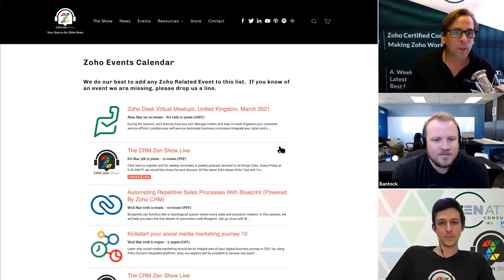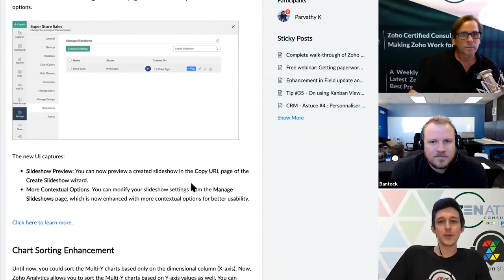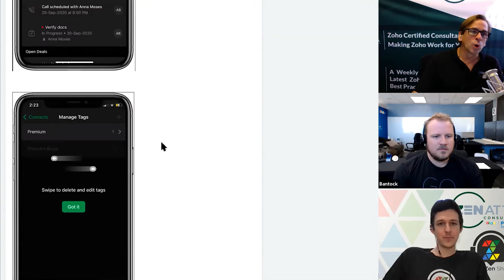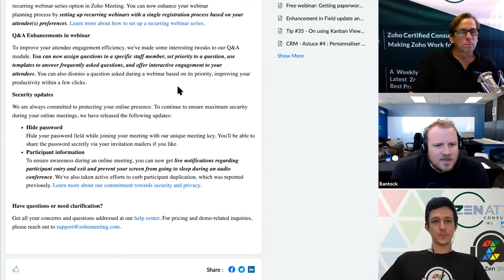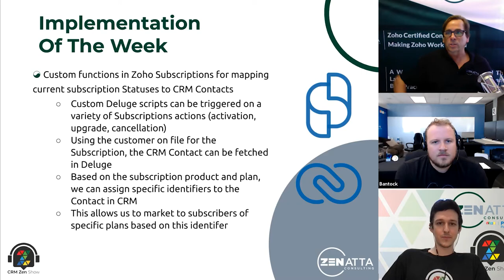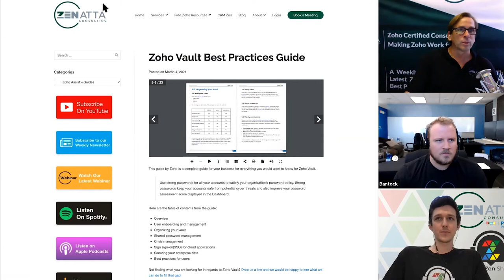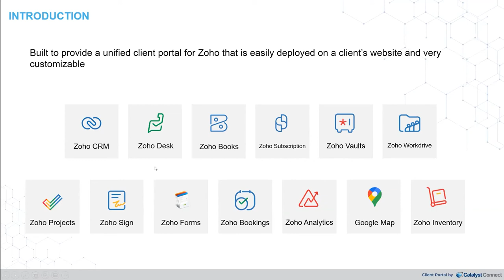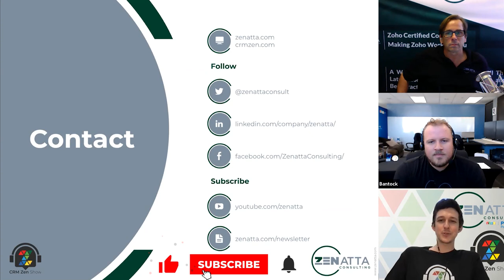CRM Zen Show Episode 136 - Integration Station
Welcome to the CRM Zen Show, where we talk about all things Zoho! This episode of the CRM Zen Show was recorded Friday, March 5, 2021, and hosted by Brett Martin & Tyler Colt featuring a special guest - John-Mark Bantock.

Zoho Cliq Full Product Tutorial
November 15, 2022, 10:00 AM Pacific Time

This week we talk about:
---0:00 Intro
---2:05 Announcements & Events

Zoho News
---3:06 V2.1 API Launched For Zoho CRM
---6:00 Zoho CRM Field Update For Workflows Receives An Enhancement
---9:22 Zoho Analytics Rolls Out New Features
---11:48 Zoho Sprints Now Integrates With Zoho Show
---13:26 Zoho Recruit Partners Up With SkillSurvey
---14:25 New Orchestly Extension For Zoho WorkDrive
---16:14 Zoho Bigin Now Supports Tag Management Feature
---18:55 February Updates for Zoho Inventory and Backstage
---22:50 Zoho CRM iOS App Adds Ability To View Line Items In Inventory Records as Subforms
---24:01 3 New Updates For Zoho Meeting

---27:40 Custom functions in Zoho Subscriptions for mapping current subscription Statuses to CRM Contacts

This Week's Reads
---32:38 How to Create an Effective Customer Journey Map - HubSpot Blog - by Aaron Agius

New on Zenatta.com
---36:50 New On Zenatta
--- New Blogs
Don’t Get Intoxicated From Bad Leads
Zoho People vs. BambooHR - Which is right for you?

---New Zenatta YouTube Videos
Zoho Sign Beginner's Guide - How To Setup A Template

--- New Resource Guides
Zoho Vault Best Practices Guide

Application / Plug-In of the Week
--39:21 Ghost Browser

---43:26 Change the order of your CRM Search by reordering your Tabs

Special Guest
---45:31 John-Mark shares the Catalyst Connect Client Portal update

Q&A
---50:52 Q&A

for upcoming Zoho webinars, along with Zoho resources, weekly blogs, & more!

Choose your platform of choice to listen to the CRM Zen Show

Have a question, or need professional help?  or message us anytime!